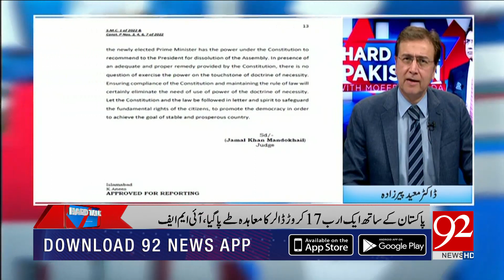Hard Talk Pakistan with Dr Moeed Pirzada | Habib Akram | 14 July 2022 | 92NewsHD